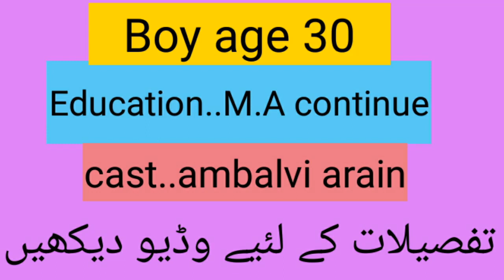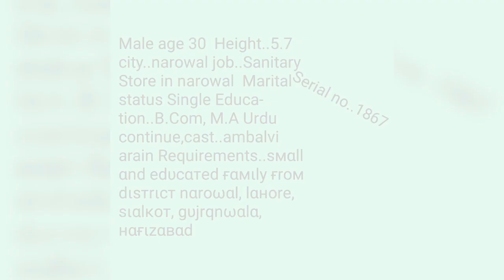Zaroorat Rishta Boy age 30/narowal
Rishta form

Zaroorat Rishta
Serial no.1867

Male age 30  Height..5.7 city..narowal job..Sanitary Store in narowal  Marital status Single Education..B.Com, M.A Urdu continue,cast..ambalvi arain Requirements..ѕмαll αnd edυcαтed ғαмιly ғroм dιѕтrιcт nαroωαl, lαнore, ѕιαlĸoт, gυjrqnωαlα, нαғιzαвαd